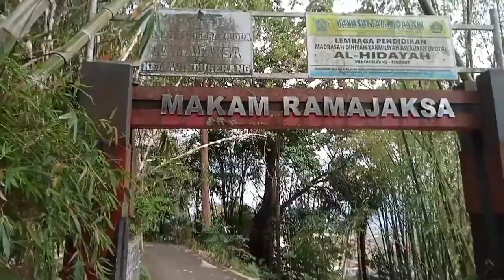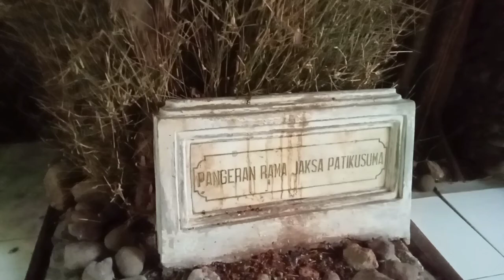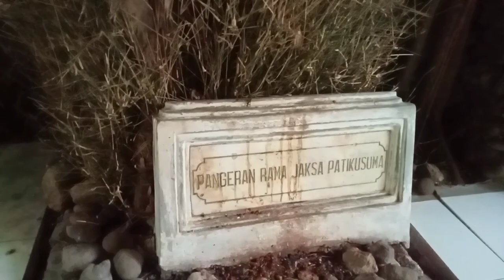Makam Pangeran Rama jaksa Patikusuma Sang Pandawa Wiragati Desa Winduherang Kuningan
Makam Keramat Pangeran Rama jaksa Patikusuma Sang Pandawa Wiragati Desa Winduherang Kuningan Merupakan Tokoh Berpengaruh dalam Era Pendirian Kerajaan di Kuningan